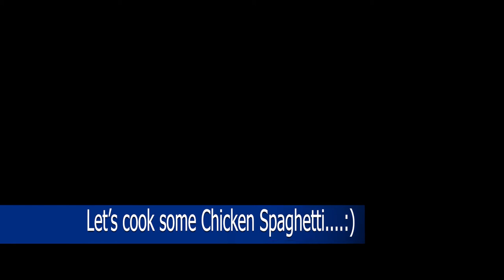Chicken Spaghetti | Saumya Kabilan | Vid - 19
Today, I'm back with yet another recipe video, on how I cook Spaghetti.
The Ingredients are as follows :

For Boiling
Spaghetti – 1 cup
Oil – 1tbsp
Salt as required
Water – 500ml

For base
Butter – 2tbsp
Ginger-garlic (crushed) – 1tbsp
Green Chilli – 3nos
Onion – 3nos
Chicken – 300gm
Carrot – 1no
Cabbage – ½ pc
Capsicum – ½ pc
Chilli Flakes – 2tbsp
Green chili sauce – 1 tbsp
Salt & water as required

Follow me,

Thankyou...!!!